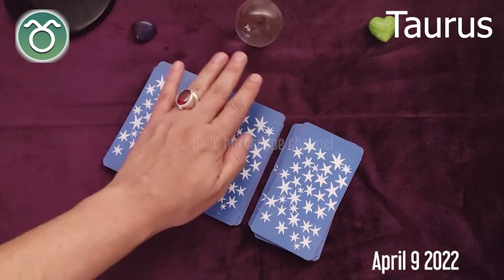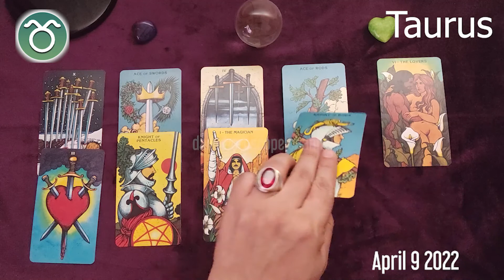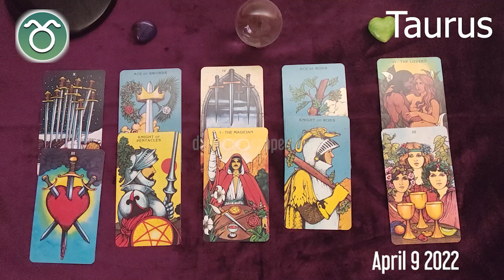TAURUS 🔮❤️ DAILY HOROSCOPE TODAY - April 9, 2022 ♉️ 🌞 TAURUS love HOROSCOPE ✅ 💫 ⭐️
Taurus Horoscope April 9, 2022, Taurus today horoscope, Taurus Today Horoscope April 9, 2022, Daily horoscope Taurus 9 April 2022, Horoscope Taurus April 9, 2022